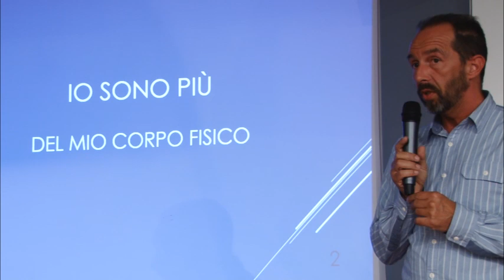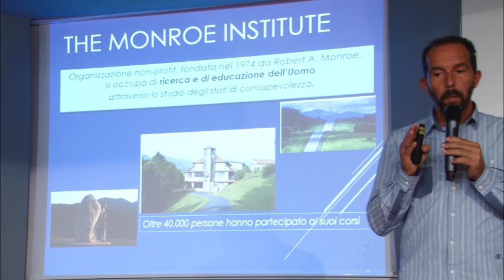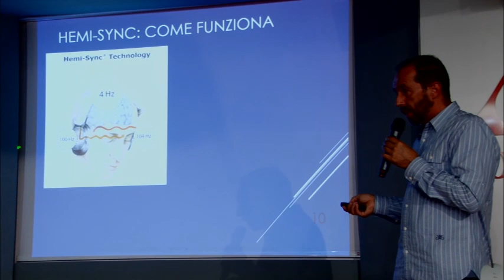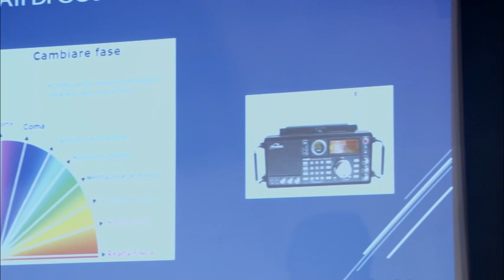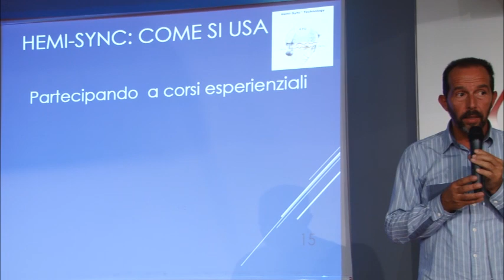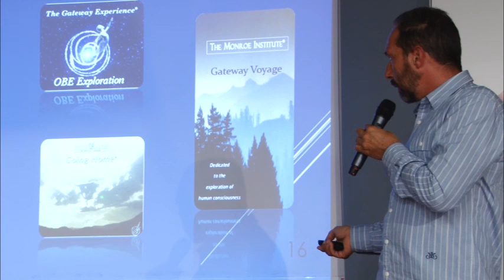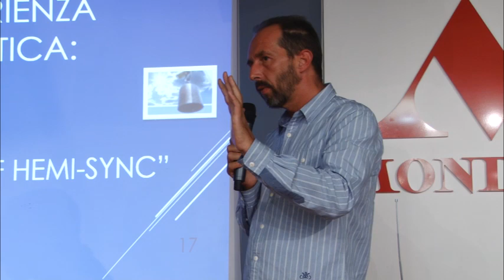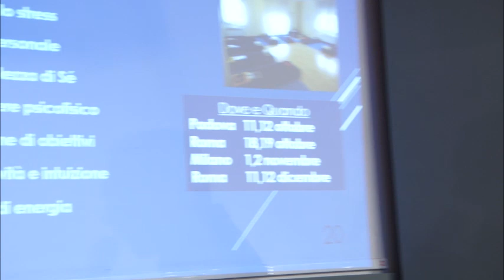I viaggi fuori dal corpo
Stefano Roverso, che ha frequentato l'Istituto americano Robert Monroe (uno dei più grando sensitivi con esperienze di OOBE), ci parla delle esperienze transpersonali